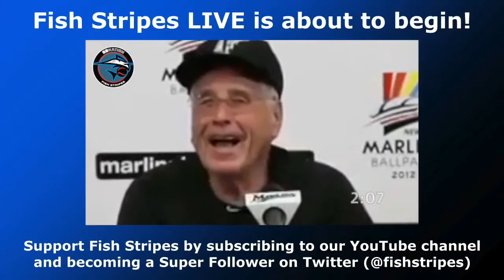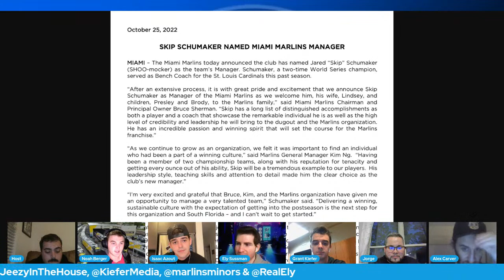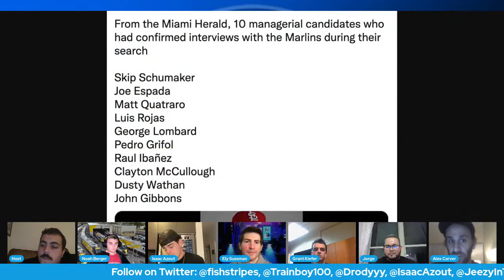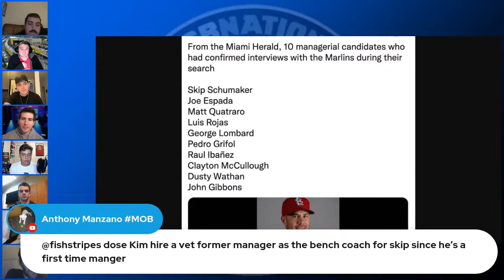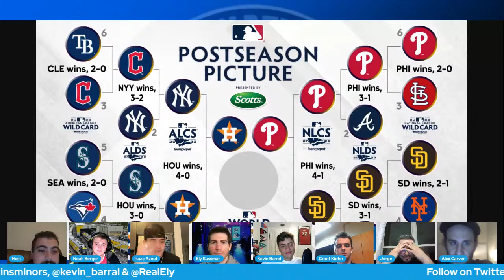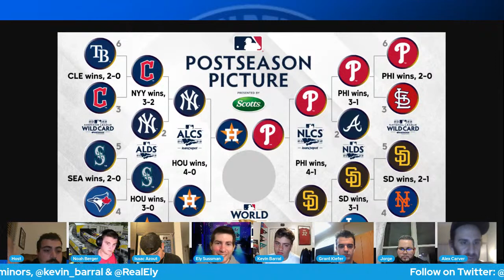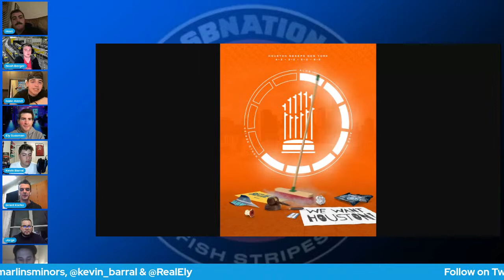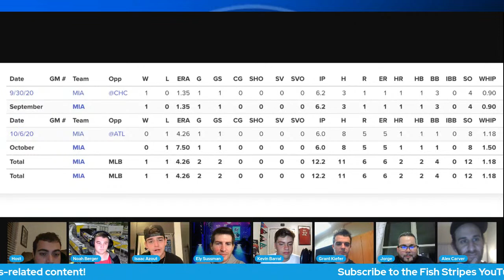Miami Marlins Offseason Panel: Skip Schumaker Hire & World Series Picks | Fish Stripes LIVE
Our Miami Marlins livestreams will get you through the long winter with special guests and honest analysis of the team.